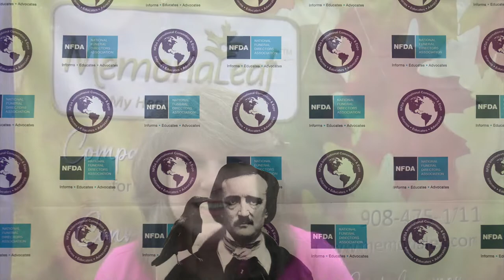MemoriaLeaf Pins at NFDA 2022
​@GailRubin, the Doyenne of Death, visits the expo at the 2022 National Funeral Directors Association convention in Baltimore, Maryland. In this video, we visit with Ruthann Disotell, founder of MemoriaLeaf Remembrance Pins.

The pin serves as a reminder of the loved one who has fallen from the family tree. It can be worn at the funeral and for as long as the mourner wishes to let people know they are missing a special person. Funeral directors can purchase a box to give to immediate family members and sell additional pins to others who wish to get one. The public can learn more and purchase pins at retail cost

Gail Rubin, Certified Thanatologist and The Doyenne of Death, attended and spoke at the NFDA convention on How a Before I Die Festival Can Fill Your Preneed Pipeline (view her presentation rehearsal She also interviewed exhibitors at this funeral industry event.

You can download a free 10-page planning form to get your end-of-life information together Find more information about the funeral industry at The Family Plot Blog